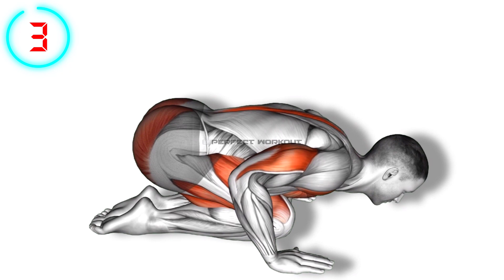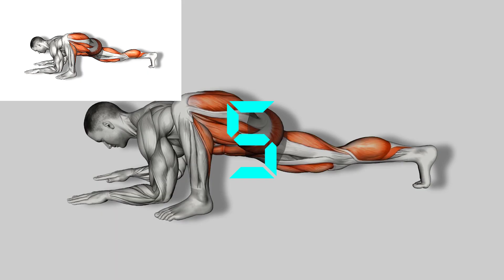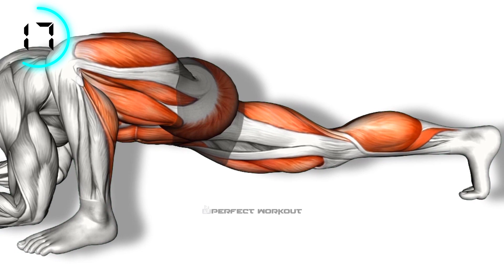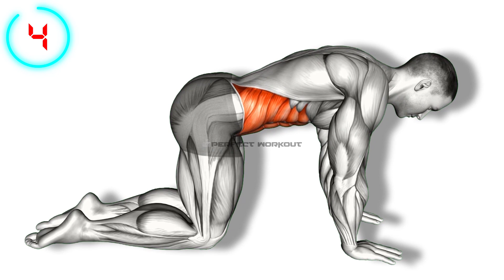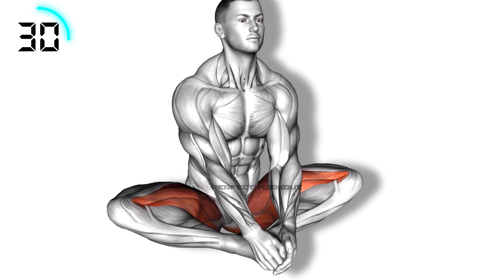5 Min of Stretching Exercises that will save you from Hip and Back pain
5 Min of Stretching Exercises that will save you from Hip and Back pain
Hip and back pain are common problems that can affect anyone. In this video, we're going to show you 5 Min of stretches that will help you relieve your hip and back pain quickly and easily. Try these stretches out and see how they can help you stay limber and pain-free!

00:05 Child Pose
00:52 Lizard Pose
01:39 Lizard Pose (other side)
02:26 Rocking Frog
03:13 Cow Stretch
04:00 Butterfly Yoga Flaps